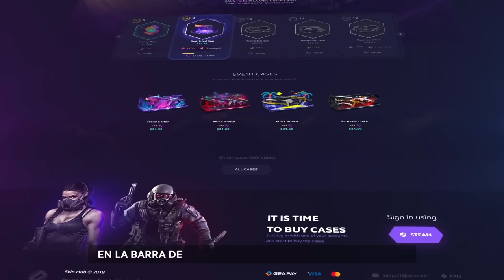LOS MEJORES 180 DE CSGO *FLICKSHOTS INCREIBLES*